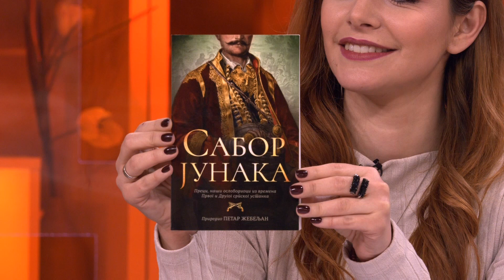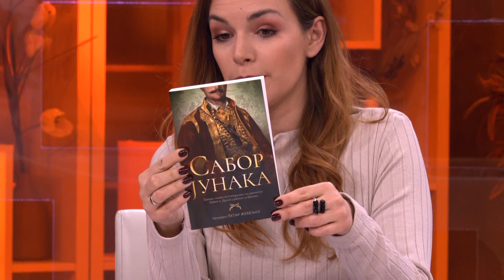"Sabor junaka" - Istorijski Srpski heroji - DJS - (TV Happy 28.02.2019)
Gost: Petar Žebeljan - Pisac